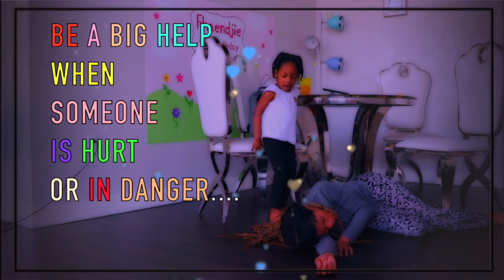Passed Out Prank On Toddler Watch Her Reaction